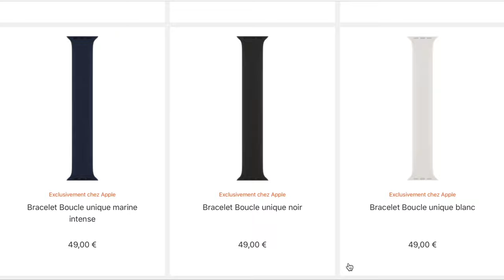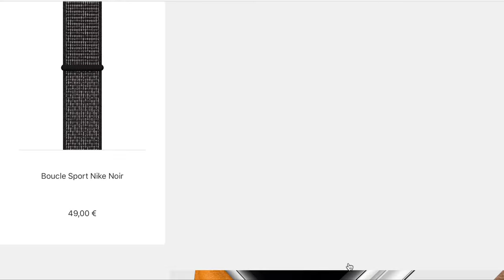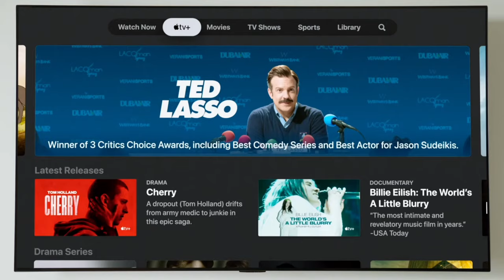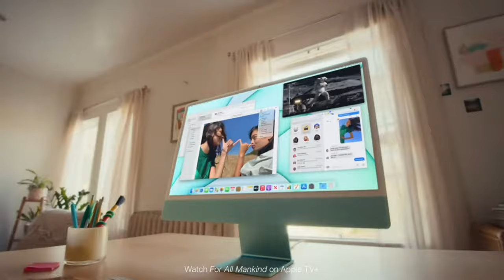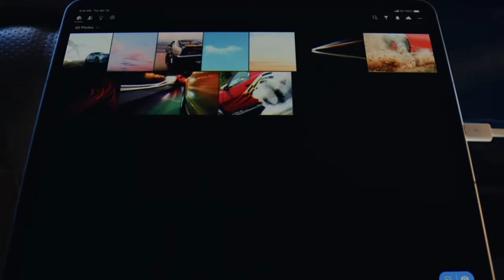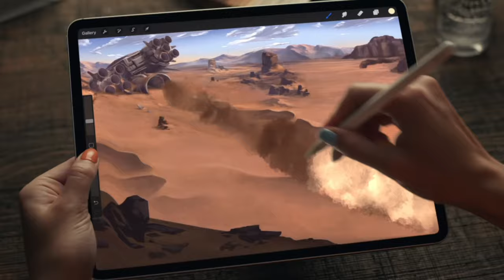Résumé Keynote Apple Avril 2021 - iMac M1 - AirTag - Apple TV - iPad Pro !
Dans cette vidéo je vous donne mon avis, à chaud, sur toutes les nouveautés présentées lors du Keynote Apple d'avril 2021.

Un iPhone 12 violet pour célébrer le printemps. Le nouvel AirTag qui animait les rumeurs depuis plusieurs mois. l'Apple TV 4K qui passe à l'A12 avec une Siri Remote repensée. Un nouvel iMac 24 pouces totalement redessiné et tout en couleur. Enfin, le nouvel iPad Pro et son modele 12,9 pouces équipé d'un écran mini LED.